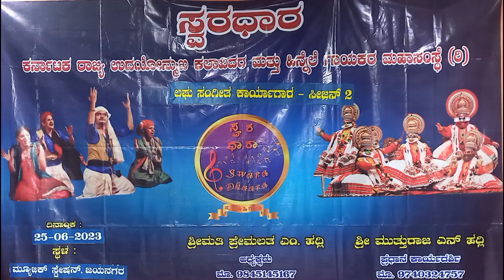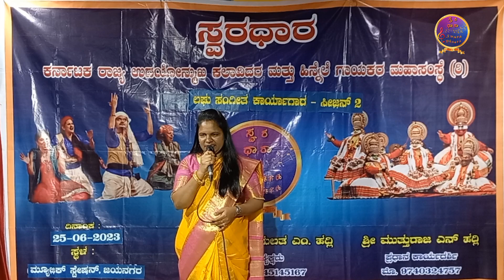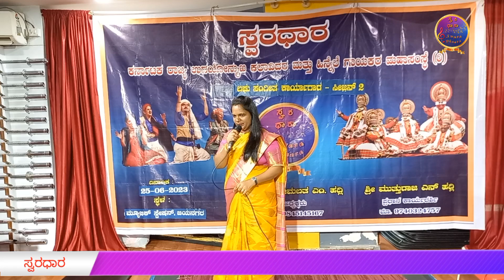Guests Welcome Speech and Inauguration ceremony of light music workshop Season-2.